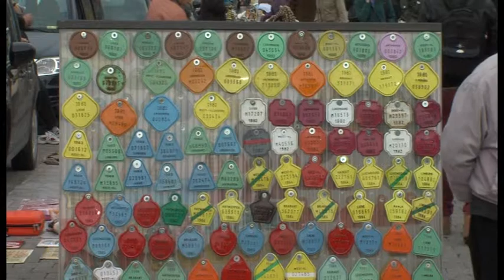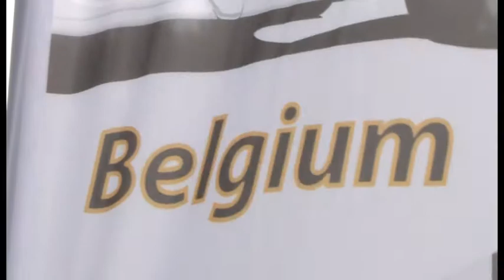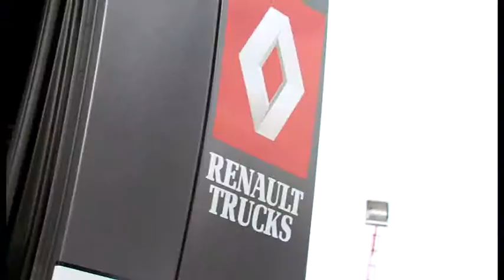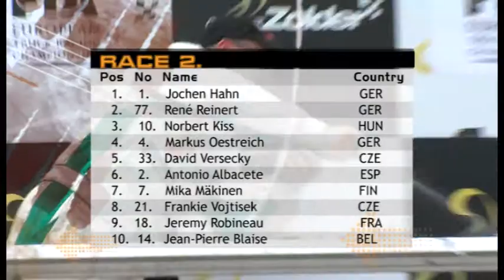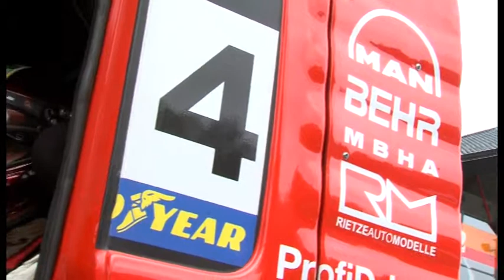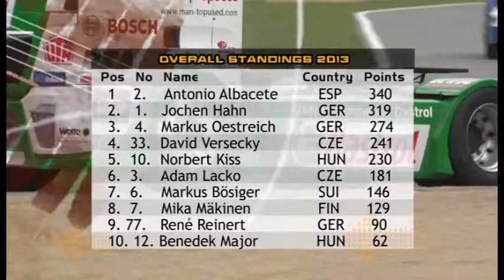Truckrace 3009 zolderTeil1